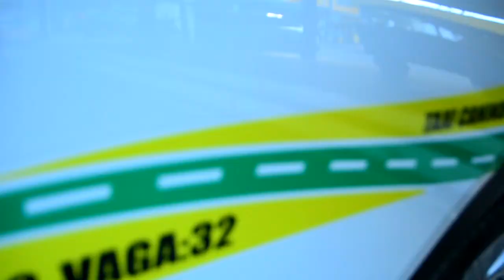MATÉRIA ESPECIAL SOBRE TODA A SITUAÇÃO DO AUMENTO DA GASOLINA NO CEARÁ E NO MUNICÍPIO.